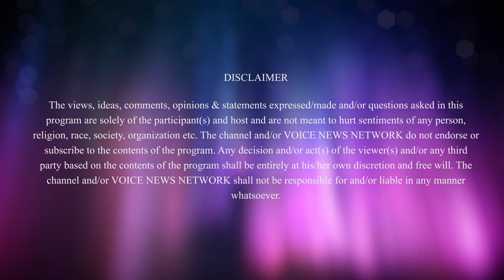दिल्ली दंगा : सच्चाई और मिथ्या | Delhi Riots : Truth & Facts | VNN Canada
Watch Sudhir Anand of Voice News network moderate a discussion on Truth and Facts about the Delhi Riots which shook India on February 2020. The Guests are Dr.Azad Kaushik who is the President of National Alliance for Indo-Canadians and Arvind Bhardwaj who is the Vice President for Indo-Canada Chamber of Commerce and Indo-Candian Harmony Forum

For all the latest News, Politics, Entertainment, Sports, Business activities keep watching our Channel VNN Canada.